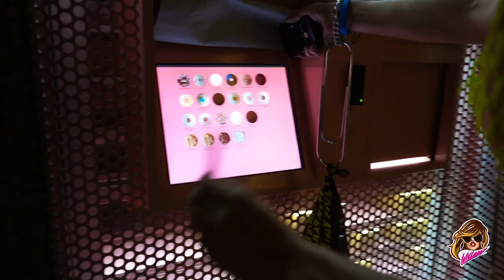DayWalkin' | Episode 1 w/ Coco Peru & WILLAM